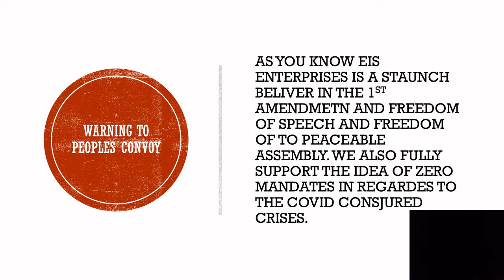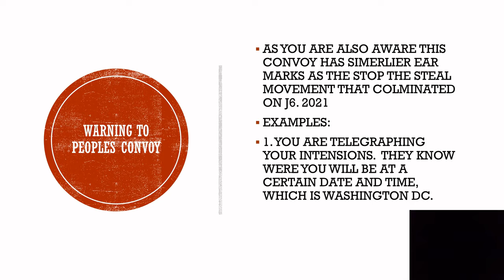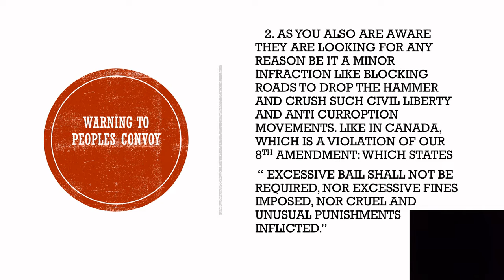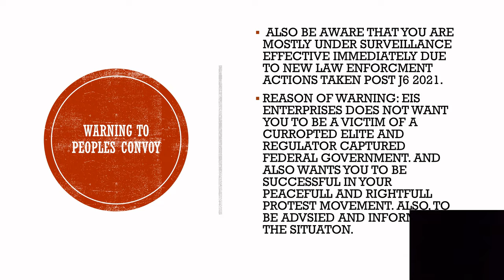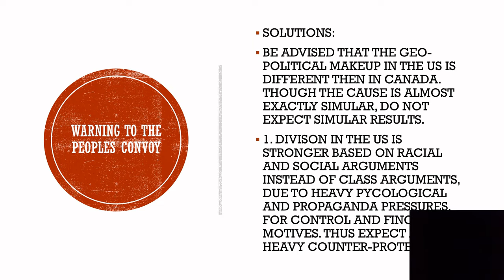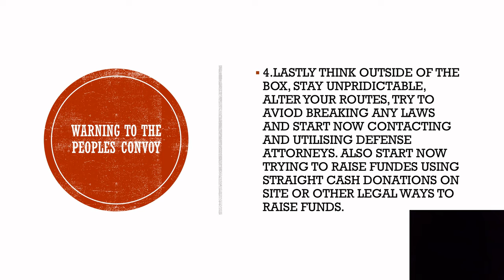EMERGENCY WARNING to the People's Convoy EM NEWS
Visit my other channels:
 You Tube:

3CvjQfZDXoCZEEcGLg7ceov9Jx1iAQkrEV

0xF97BC55f69976123A9D41d70f4a67C6CC4CC6585

Community Guidelines Disclaimer: The points of view and purpose of this video is not to bully or harass anybody, but rather share that opinion and thoughts with other like-minded individuals curious about the subject to encourage conversation and awareness. This video does not claim to give medical or legal advice.